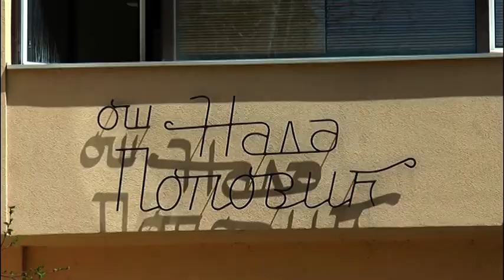U ŠKOLAMA INTENZIVIRANE PRIPREME ZA ZAVRŠNI ISPIT 13.05.2021